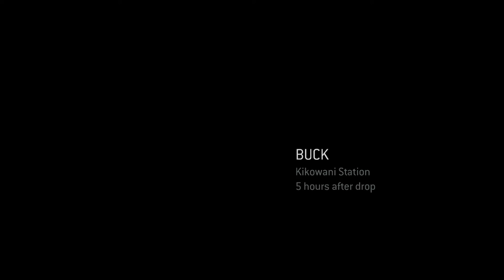Halo 3: ODST: Kikowani Station | Episode 7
And please check out the Nois Bois on YouTube, along with my other friends who are members of the Nois Bois!

Other Nois Bois Members